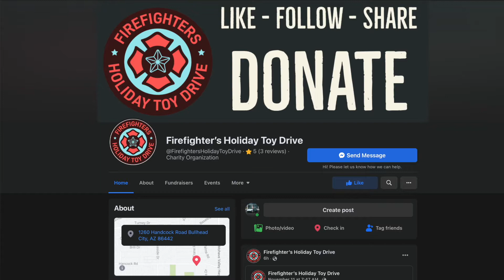Firefighters kick off their 2021 Toy Drive with some changes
Firefighters kick off their 2021 Toy Drive with some changes. Bullhead City Fire Department Capt. Jeff Jackson talks with Mohave Valley Daily News GM Larry Kendrick about this year's drive.